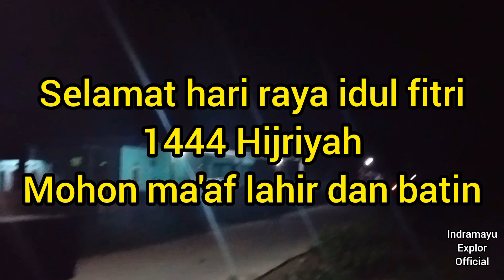TAKBIR KELILING 2023 CILANDAK KIDUL / 1444 HIJRIYAH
acara takbir keliling 2023 cilandak kidul / 1444 hijriyah